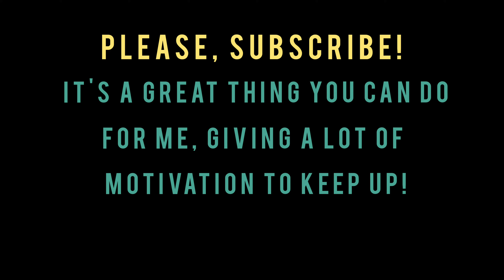Phanatic - Techno Park (Bizarre Contact vs Phanatic Remix)